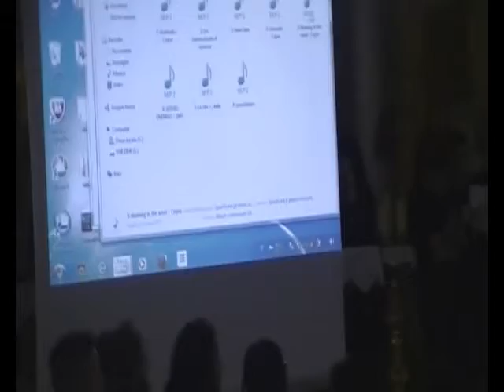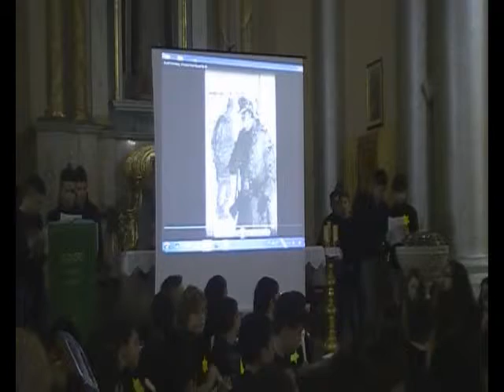giornata della pace: 15/02/2014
I ragazzi della scuola media hanno voluto celebrare la giornata del Ricordo e la giornata delle Foibe con un concerto tenutosi in Chiesa